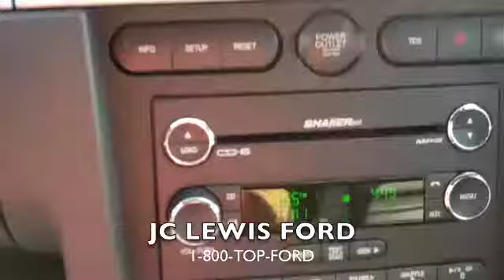2009 Ford Mustang GT Premium from JC Lewis Ford in Savannah, GA